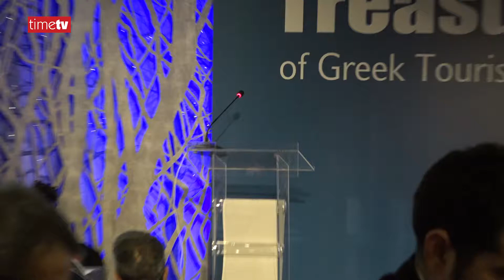Γεωργία Δώδου - PR Manager Greece του Ομίλου Sani / Ikos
Η κυρία Γεωργία Δώδου, PR Manager Greece του Ομίλου Sani / Ikos κατά την ομιλία της στην εκδήλωση Treasures of Greek Tourism 2018